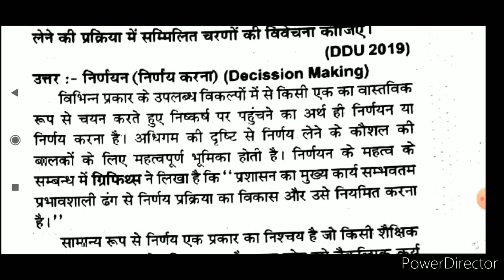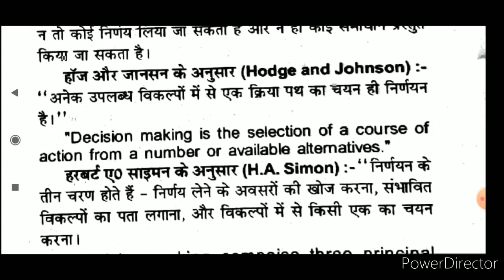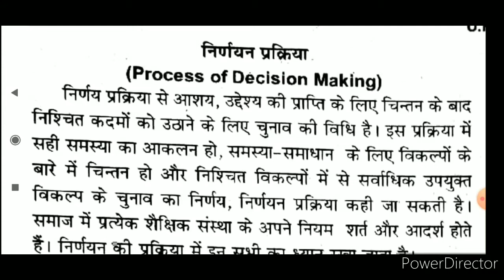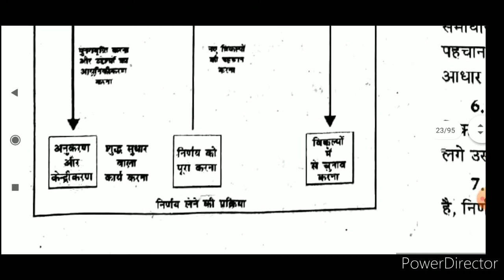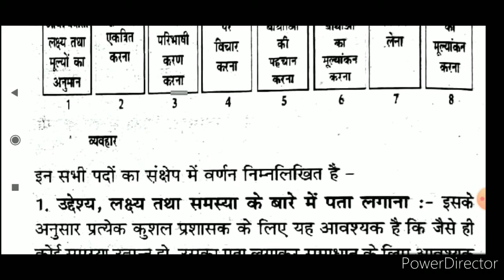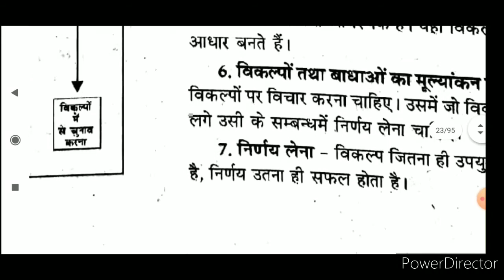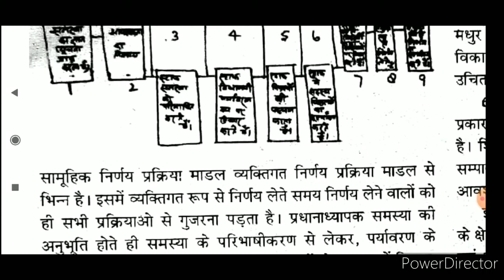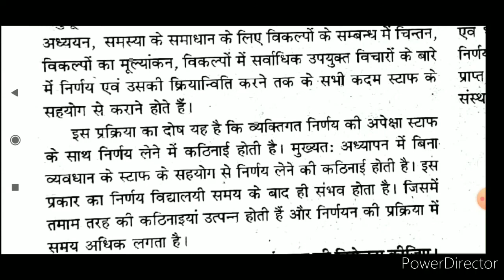B.Ed First Year, Paper-4(शैक्षिक प्रशासन एवं प्रबंधन) Lecture-25 निर्णयन -अर्थ, परिभाषा, प्रक्रिया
इस वीडियो में b.ed प्रथम वर्ष, चतुर्थ प्रश्न पत्र,( शैक्षिक प्रशासन एवं प्रबंधन )के अंतर्गत निर्णयन का अर्थ ,परिभाषा एवं शैक्षिक निर्णय प्रक्रिया में सम्मिलित चरणों के विषय में बताया गया है।